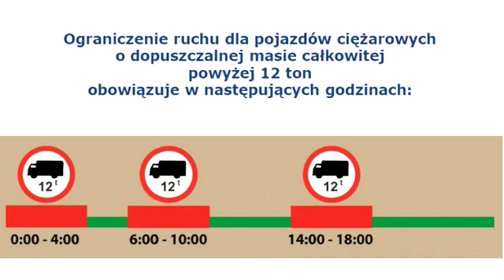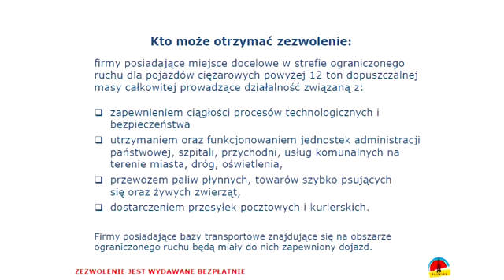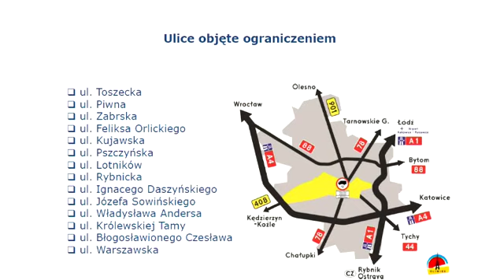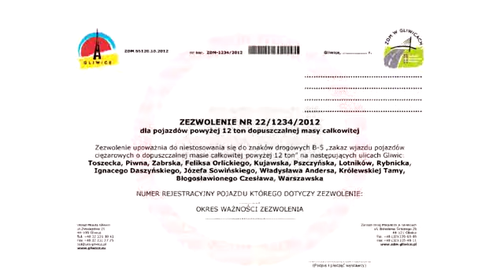Express MSI 29 lutego 2012